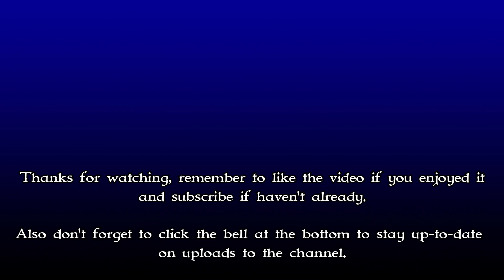Sonic Mania -Part 8- Is it a Mirage or a Saloon?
We continue our journey as we play another new stage that's either a saloon or a mirage, because it can't be both...

Can it?